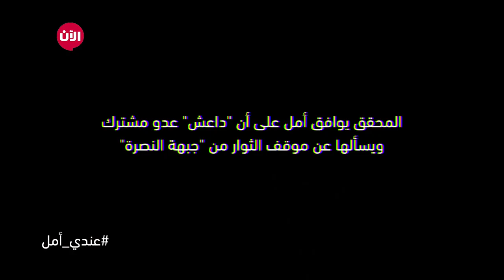عندي أمل - داعش: العدو المشترك | الحلقة 5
المحقق يوافق أمل على أن داعش عدو مشترك ويسألها عن موقف الثوتر من جبهة النصرة

يأتيكم يوميا في رمضان في تمام الساعة الواحدة ظهرا بتوقيت السعودية فقط على قناتنا في يوتيوب